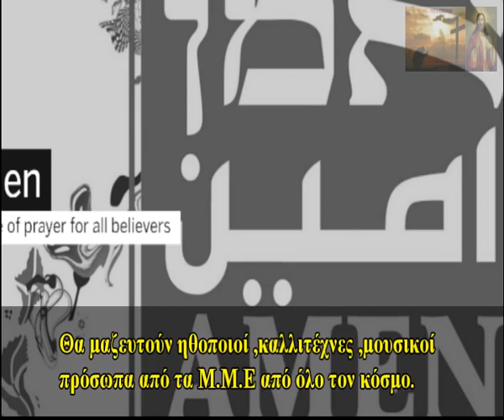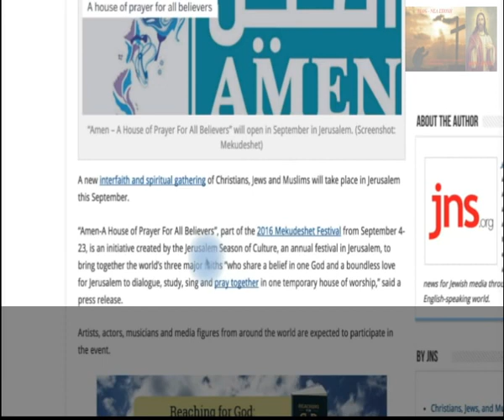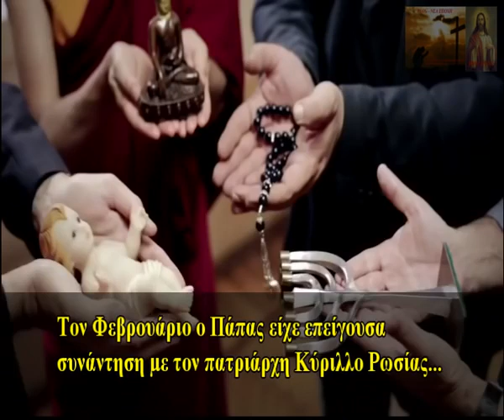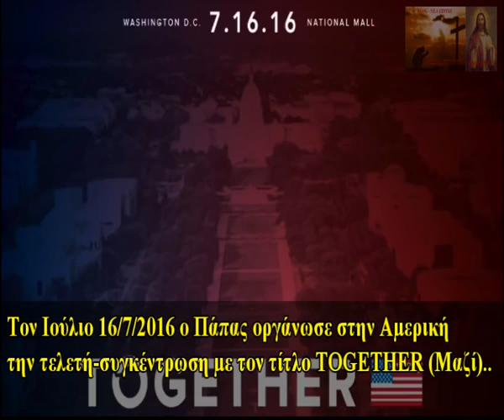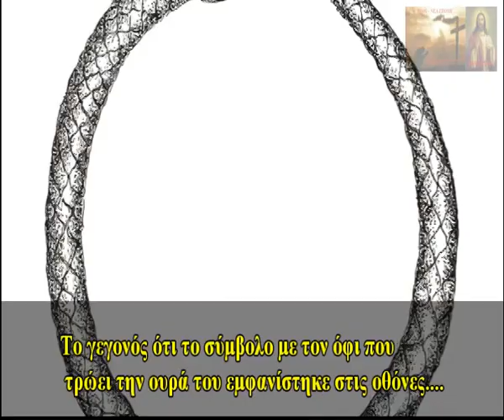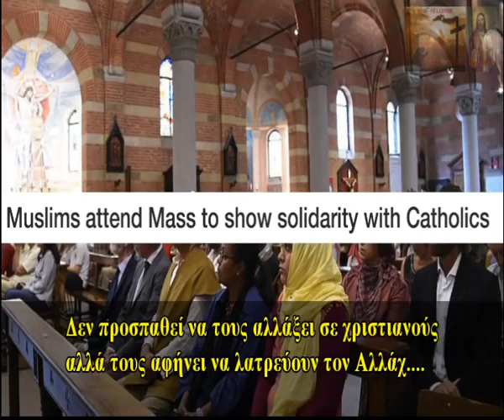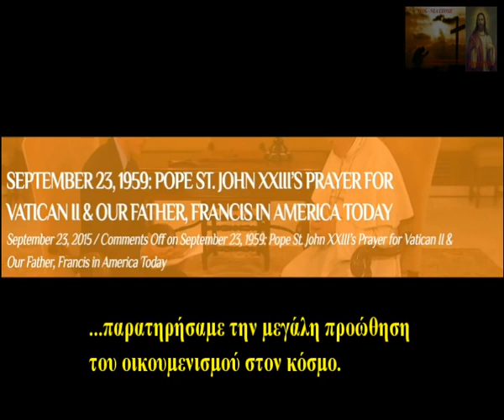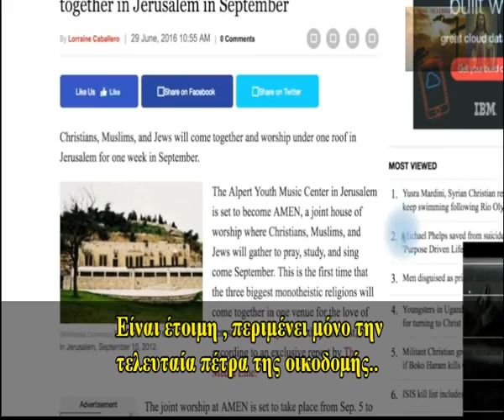Ο ΠΑΠΑΣ ΘΑ ΔΙΑΚΥΡΗΞΕΙ ΣΤΙΣ 23-9-2016 ΤΟΝ ΕΩΣΦΟΡΟ ΩΣ ΘΕΟ ΤΗΣ ΠΑΝΘΡΗΣΚΕΙΑΣ!!!